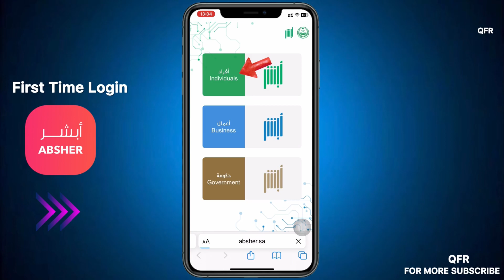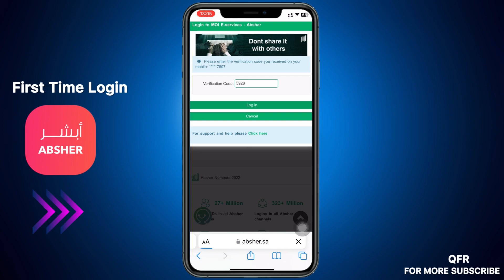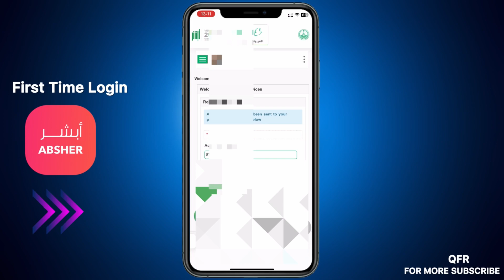How To Login Absher First Time || Absher Mai Pehli Bar Kaise Login Honge || Absher Login Neya Tarika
assalaam vaalekum rahamatullaah helo doston aaj ham dikhaenge bahut aasaan tareeka se ke aphasar mein bas mein lagaane ke baad maheena mein kis tarah pahalee baar intar honge yaanee login honge vah tareeke ka jitana hoga aaj ham dikhaane ka koshish karenge subah hamaare saath is tarah ham aur veediyo laate rahate hain to chainal ko sabsakraib kar leejie end doston ke saath sheyar karie saath mein koee masala masail hai aap logon ka to kament karana mat bhoolie jay hind

YouTube 👇Follow for more

TikTok 👇Follow for more

Facebook 👇Follow for more

Instagram 👇Follow for more

Pinterest 👇Follow for more